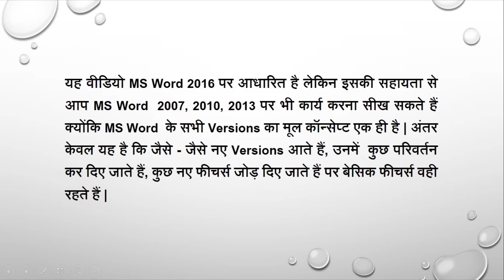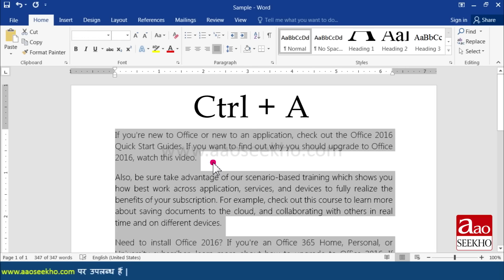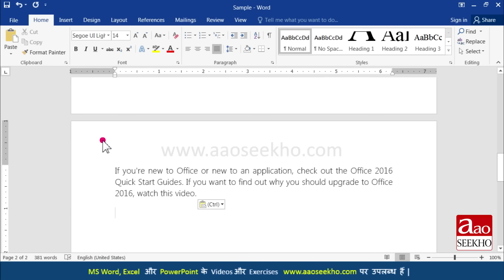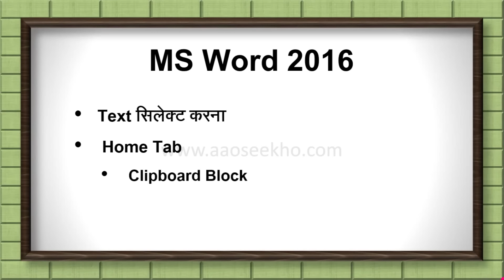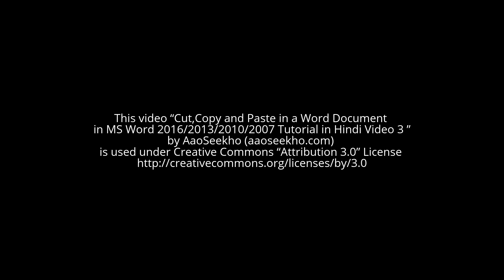Cut Copy Paste in MS Word | Select Text or Paragraph in MS Word | MS Word Full Course in Hindi-3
In this easy Hindi tutorial of Microsoft Word, You will Learn about Cut, Copy and Paste in MS Word. In Microsoft Word, you can cut text from one area of a document and paste that text anywhere in the document. Cut will tell your computer to delete the content from its original location when pasted. Copy will simply copy the information and the original content will be retained when you use Paste.
MS Word is Short form of Microsoft Word. MS Word 2007, MS Word 2010 and MS Word 2013 all of these previous versions of MS Word 2016.

0:00 - Introduction (परिचय)

0:33 - How to Select Text, Paragraph or Document in MS Word?
माइक्रोसॉफ्ट वर्ड में टेक्स्ट, पैराग्राफ या पुरे डॉक्यूमेंट को सिलेक्ट कैसे करें?
MS Word me Text, Paragraph ya Document ko kaise Select kare?

1:33 - How to Cut Text in MS Word?
माइक्रोसॉफ्ट वर्ड में Text को Cut कैसे करें?
MS Word me Text ko Cut kaise kare?

2:06 - How to Paste Text in MS Word?
माइक्रोसॉफ्ट वर्ड में Text को Paste कैसे करें?
MS Word me Text ko Paste kaise kare?

2:43 - How to Copy Paste Text in MS Word?
माइक्रोसॉफ्ट वर्ड में Text को Copy Paste कैसे करें?
MS Word me Text ko Copy Paste kaise kare?

This video “Cut,Copy and Paste in a Word Document in MS Word 2016/2013/2010/2007 Tutorial in Hindi Video 3”
by AaoSeekho (AaoSeekho.com) is used under Creative Commons “Attribution 3.0” License